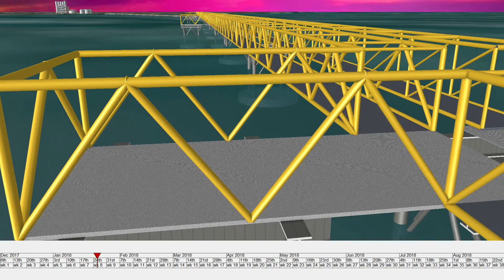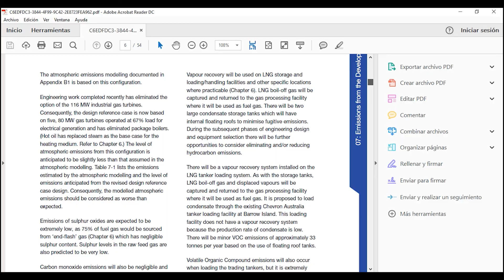2018 University Challenge- Universidad Politecnica de Madrid Team 3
This student team project was the construction of a jetty for LNG cargo ships for exportation.